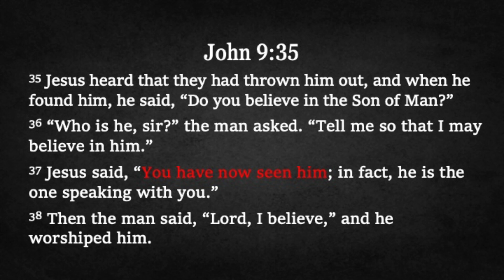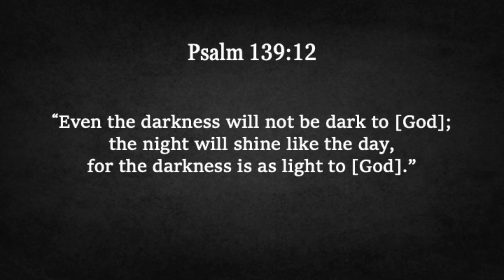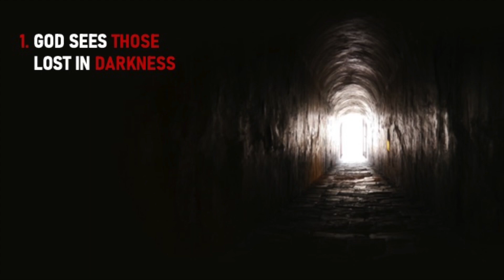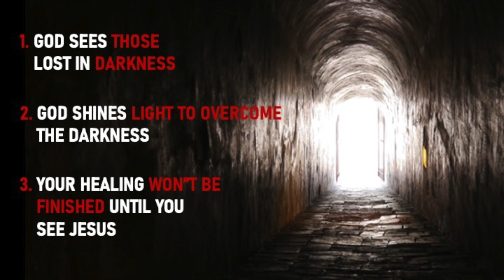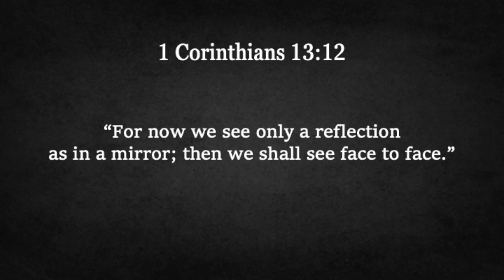Into the Light | Pastor Brad Rogers